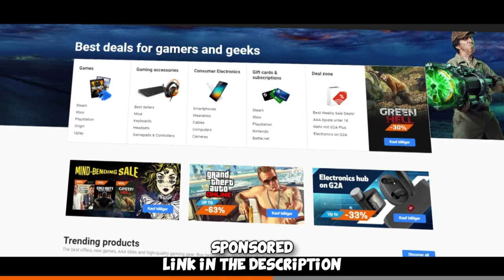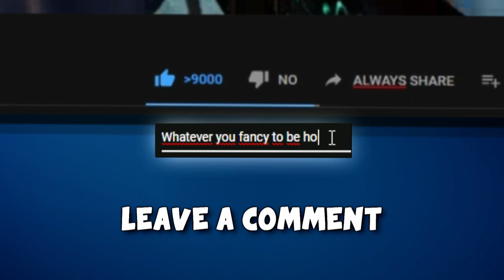GLOBAL ELITE VS SILVER #7 - Funny Moments CS:GO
We dive down into the worlds of silver ranks again and it was quite special one more time :D